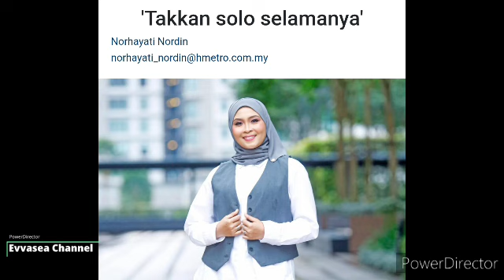Doa Peminat Termakbul! 15Tahun Hidup Solo, Siti Nordiana Akhirnya dedah status Sebenar beliau..😍🤲